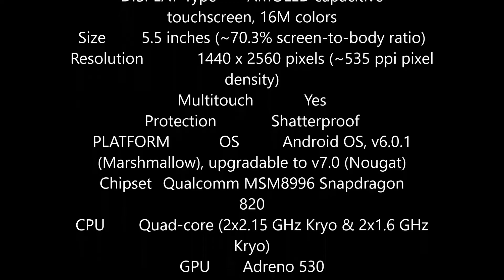Motorola Moto Z Force Spec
Motorola Moto Z Force